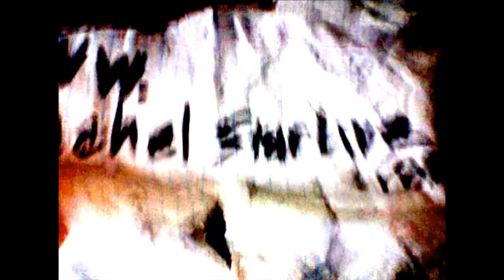Mud Monster Rachel ⬅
I become the mud monster...
Spartan Super ATL race... so so muddy...